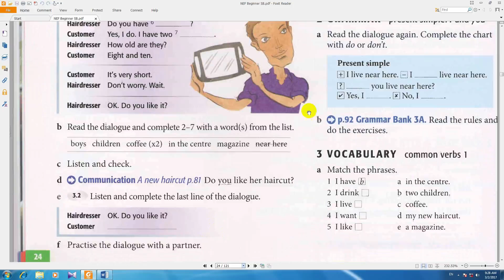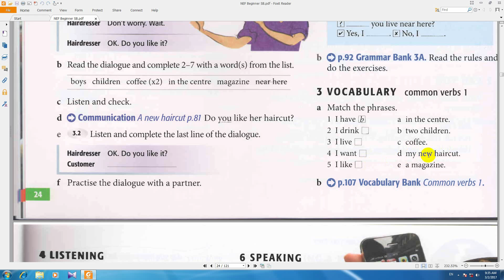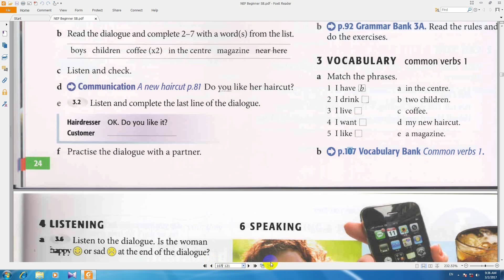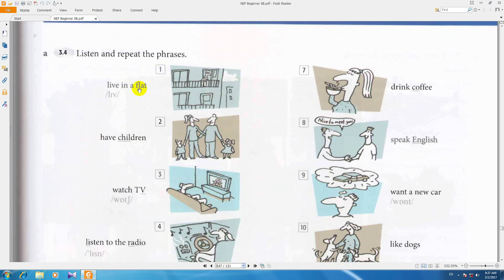آموزش از سیر تا پیاز انگلیسی new english file درس194